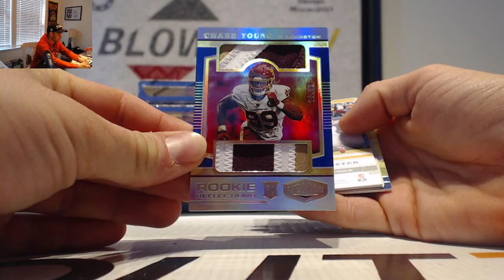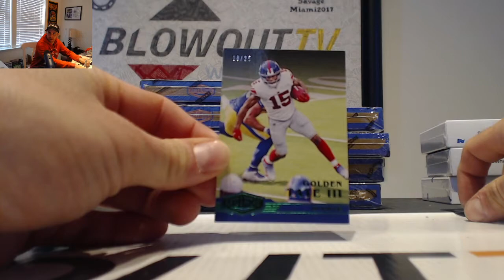Mel and Ryan's 2020 Panini Plates and Patches Football box split March 3rd